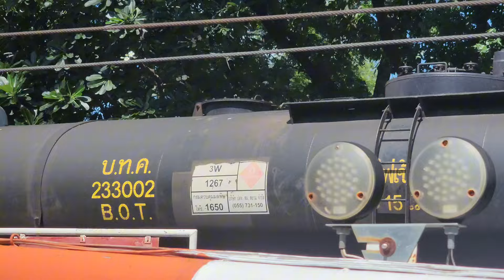ด่วนดำ 633 ออกจากชุมชนริมทางรถไฟมักกะสัน ส่งห่วง ไปบางซื่อ train รถไฟ รถไฟไทย 5/9/67